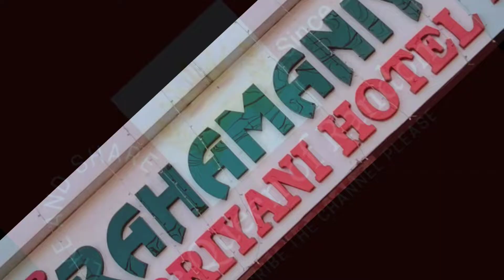Ambur RAHAMANIYA BRIYANI HOTEL SINCE 1890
SINCE 1890 one of the oldest shop in Ambur